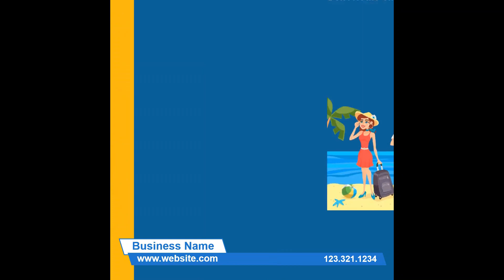Travel Agency 4 Square PPTX